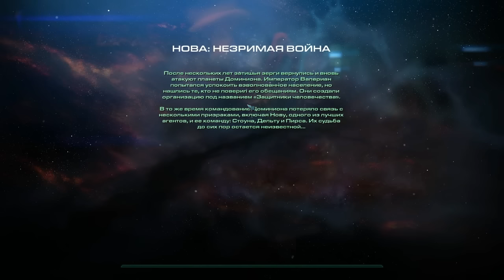#1 ВАНШОТНИ ШЕЮ! [Побег] - Starcraft 2 Nova Covert Ops прохождение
Нова: Незримая Война (Секретная Операция) - набор миссий, являющихся прямым продолжением Starcraft 2. В первом паке нам расскажут о таинственном исчезновении призраков, среди которых была Нова.